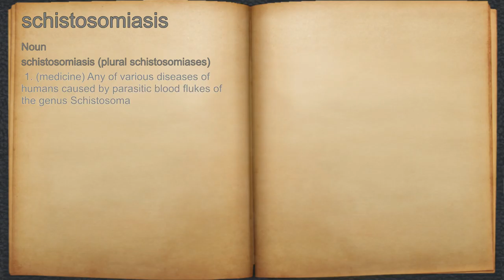What does schistosomiasis mean?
A spoken definition of schistosomiasis.

Intro Sound:
Typewriter - Tamskp